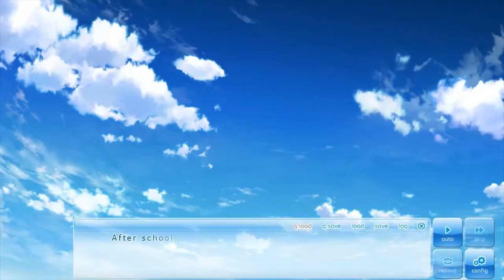Part 5 | If My Heart Had Wings